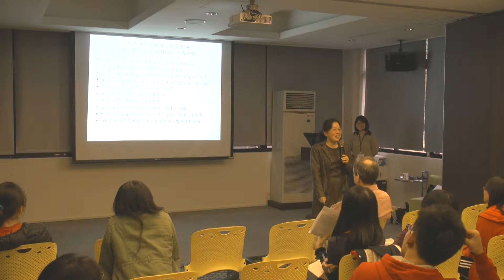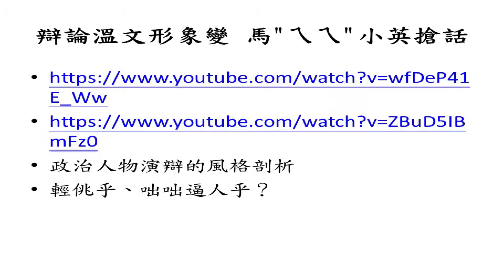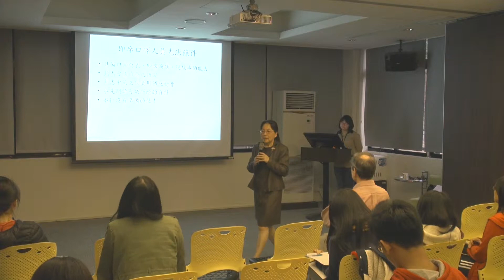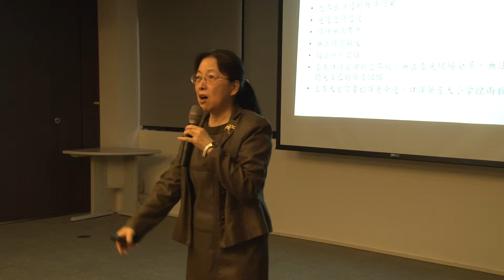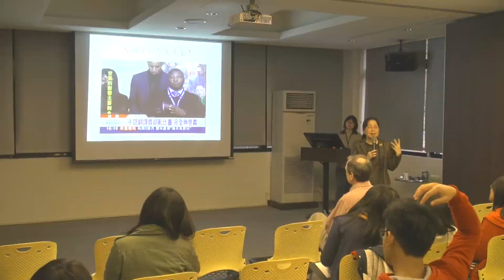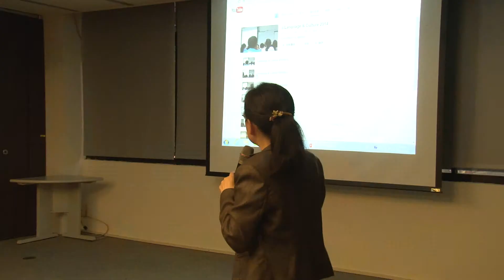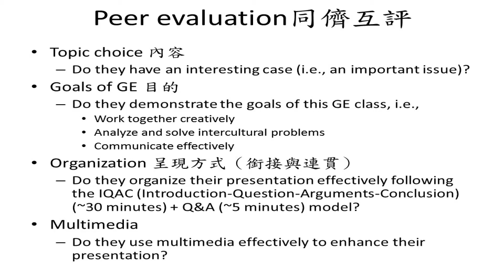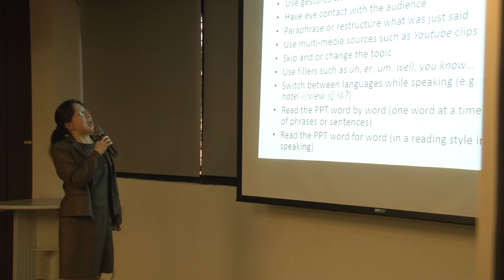SHS跨科際 - 跨科際人才培育工作坊-語音表情解密：說的比唱的好聽5/6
這裡何老師提到三種口語表達，包含：司儀、辯論與口譯。對這三種方式而言，發音嚼字清楚皆是重要的事，且都要做完全的準備！何老師接著分享了自己當三十年來口譯的甘苦談，例如現場口譯，其實過了二十分鐘後口譯人員已精疲力盡了，但也得撐完全場！她也提到她在通識課教學上，注意到學生報告的問題，像是提供過多資訊，讓報告內容沒有連貫性；或是學生在報告時，不是在「說出」內容，而只是在「唸出」投影片，觀眾自行閱讀理解都還比較迅速。